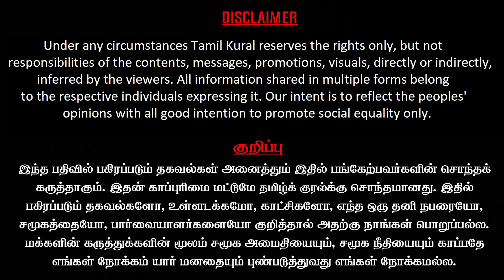Nitish, Uddhav thackeray, chandrasekar rao turned against BJP - Modi fears defeat in 2024 elections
Nitish kumar, Uddhav thackeray, chandrasekar rao turned against BJP - Modi fears defeat in 2024 elections- Gujarat elections going tough and predictions suggests BJP may lose gujarat this time